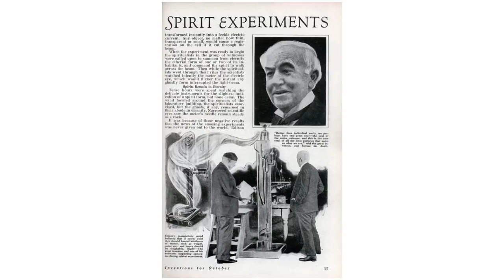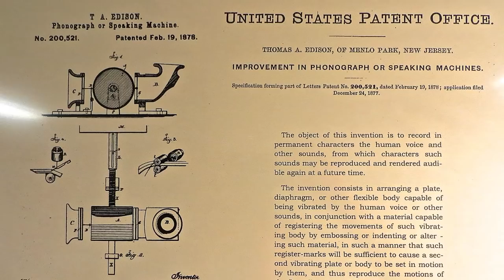Thomas Edison Planned to Invent A Spirit Phone to Talk With The Dead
RR stands for Reimagine Reality our tagline is “ A place for free thinkers “
This is the ultimate destination for exploring the endless possibilities of our imagination. Join us as we delve into science, technology, art, and philosophy, pushing the boundaries of what we know and challenging the status quo.

Some valuable videos for you